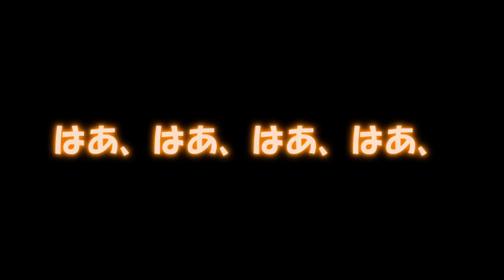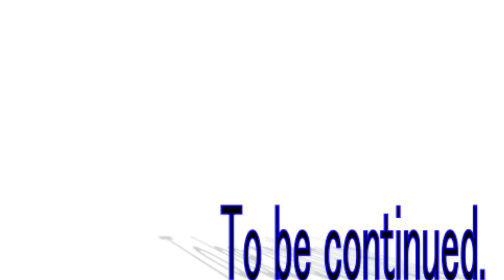四季の巫女篇天界篇30話「激闘妖怪山 死闘＆死闘」